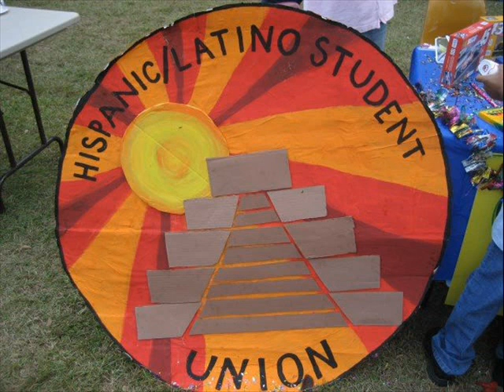HLSU 2007-2008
Video for the Hispanic/Latino Student Union @ Florida State University. A look back at the 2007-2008 school year.